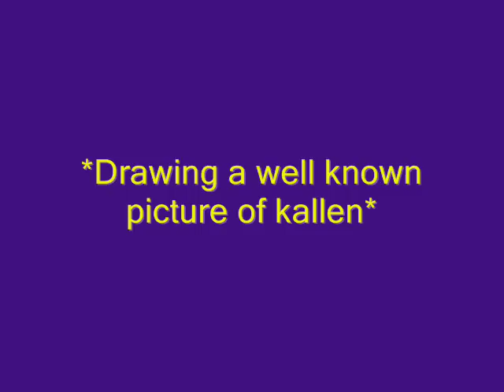How to draw kallen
i'm showing you the way how to draw kallen from code geass...